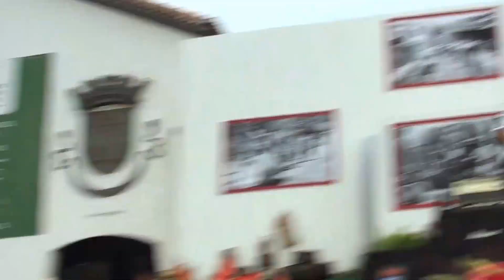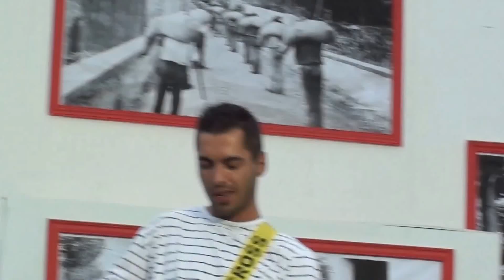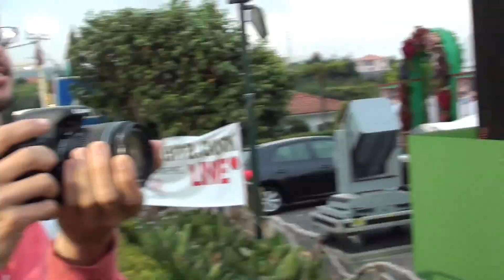Stratus - concerto em Santana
Por ocasião do Festival "48 Horas a Bailar" - dia 21 de julho de 2013